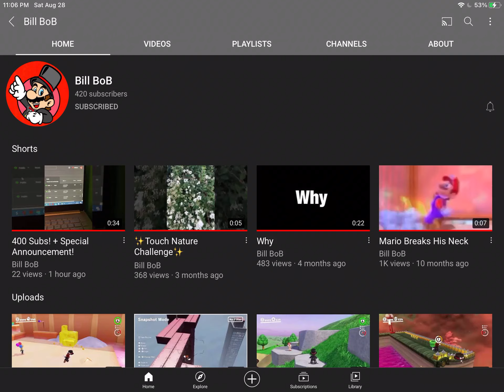The Downwapo god did it